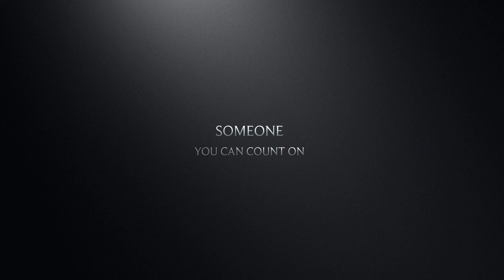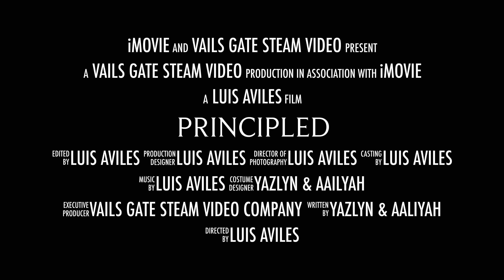3DL Principled Video